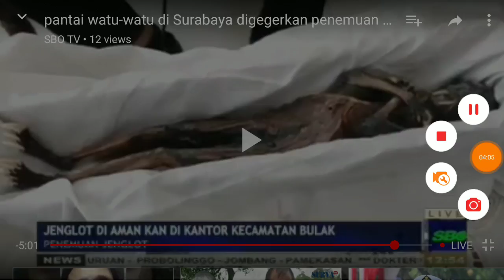Penemuan Jenglot di surabaya